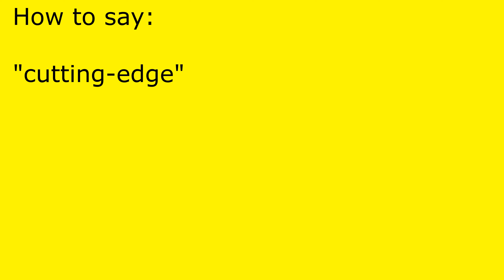How to pronounce cutting-edge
cutting-edge pronunciation.